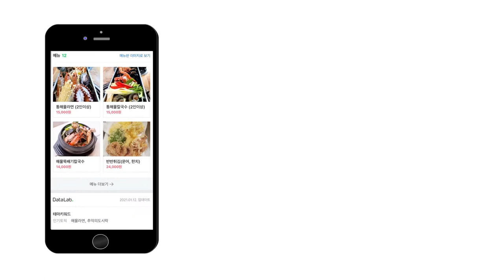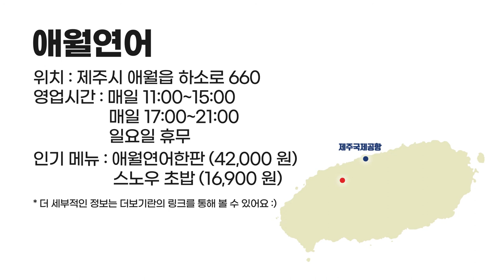[뭐먹젠?] 제주시 애월 맛집 2편 | 배고픈데 언제까지 검색만 하려는 거야...? 내가 도와줄게!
*이 영상은 '제주MBC의 맛잇수다' 방송분을 재가공한 영상입니다.
*2021년 1월을 기준으로 제작되었습니다. (향후 운영시간, 가격 등 변동이 있을 수 있습니다.)
*맛집을 찾는데에 오랜 시간을 소모하지 않도록 돕는 것이 이 콘텐츠의 목적입니다.

📌타임라인
0:00​ 인트로
0:04​ 닭곰탕, 닭육개장 맛집 '이승굴닭해장국'
0:54​ 흑돼지 김치찌개, 두루치기 맛집 '더애월'
1:46 통해물라면 맛집 '문개항아리'
2:37​ 연어 맛집 '애월연어'
3:26​ 최종화면

위치 : 제주 제주시 애월읍 하광로 515
운영시간 : 매일 06:00~16:00 (재료 소진 시까지)
                   화요일 휴무

위치 : 제주 제주시 애월읍 하가로 159
운영시간 : 평일 11:00~15:00 (마지막 주문 14:30)
                   브레이크 타임 15:00~17:00
                   평일 17:00~20:00 (마지막 주문 19:30)
                   일요일 휴무

3. 문개항아리 애월점
위치 : 제주 제주시 애월읍 가문동길 38
운영시간 : 매일 09:30~19:30 (재료 소진시 종료)

위치 : 제주 제주시 애월읍 하소로 660
운영시간 : 매일 11:30~15:00 (마지막 주문 15:00)
                   매일 17:00~21:00 (마지막 주문 20:30)
                   일요일 휴무